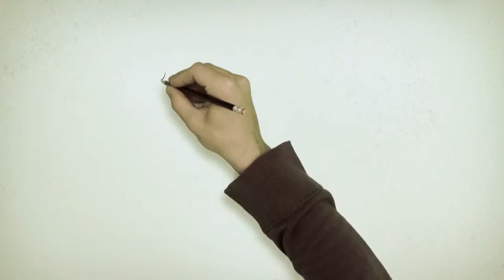LUNEL : Zoubida BENALI-MOREAU au "micro-trottoir" (journée de la femme)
"Il fait bon vivre à Lunel"...Cette phrase a été prononcée des dizaines de fois par Zoubida la fondatrice et présidente de l'association Nashira à coeur ouvert...Un reportage, en collaboration avec